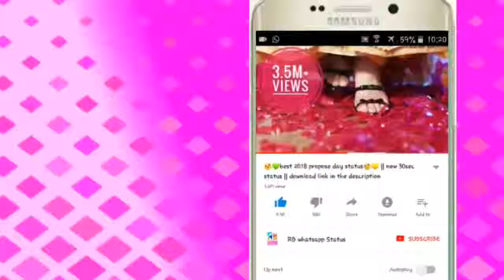New swewt love whatsapp video status2018